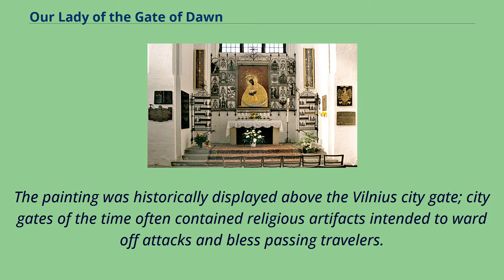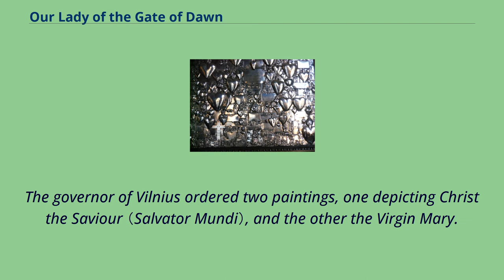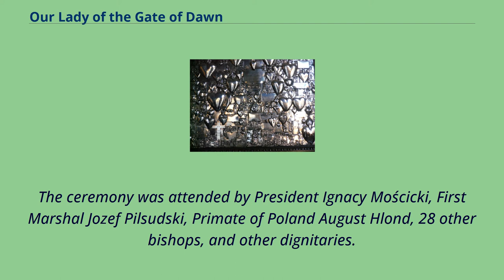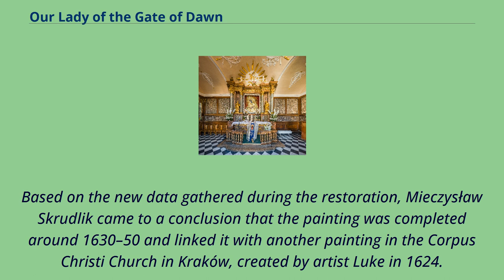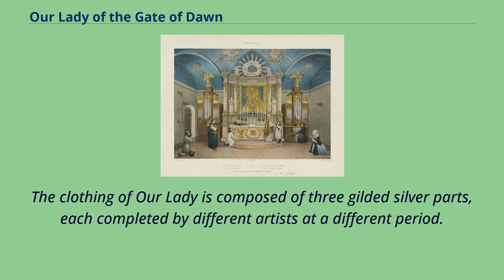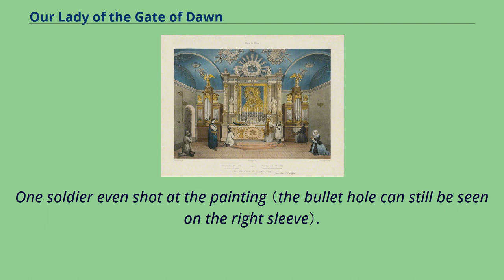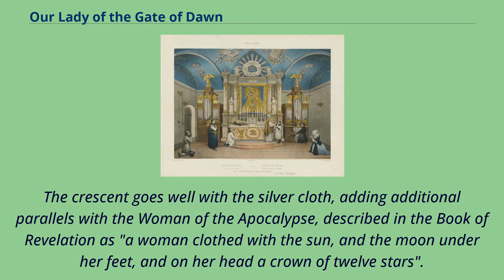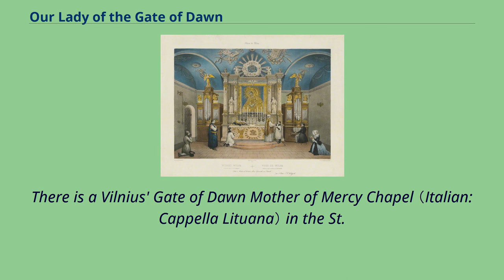Our Lady of the Gate of Dawn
Our Lady of the Gate of Dawn （Lithuanian: Aušros Vartų Dievo Motina, Polish: Matka Boska Ostrobramska, Belarusian: Маці Божая Вастрабрамская, German: Mutter Gottes vor den Toren der Morgenröte, Ukrainian: Богородиця біля брами світанку,
Russian: Остробрамская икона Божией Матери） is the prominent Christian icon of the Blessed Virgin Mary venerated by the faithful in the Chapel of the Gate of Dawn in Vilnius, Lithuania.
The painting was historically displayed above the Vilnius city gate; city gates of the time often contained religious artifacts intended to ward off attacks and bless passing travelers.
The painting is in the Northern Renaissance style and was completed most likely around 1630.
The Virgin Mary is depicted without the infant Jesus.
The artwork soon became known as miraculous and inspired a following.
A dedicated chapel was built in 1671 by the Discalced Carmelites.
At the same time, possibly borrowing from the Eastern Orthodox tradition, the painting was covered in expensive and elaborate silver and gold clothes leaving only the face and hands visible.
On 5 July 1927, the image was canonically crowned by Pope Pius XI. The chapel was later visited by Pope John Paul II in 1993.
It is a major site of pilgrimage in Vilnius and attracts many visitors, especially from Poland.
The Gate of Dawn in Vilnius; the painting can be seen through the glass window The legend tells that in 1702, when Vilnius was captured by the Swedish army during the Great Northern War, Our Lady of the Gate of Dawn came to her people's rescue.
At dawn, the heavy iron city gates fell, crushing and killing four Swedish soldiers.
After this, the Polish–Lithuanian Commonwealth Army successfully c...